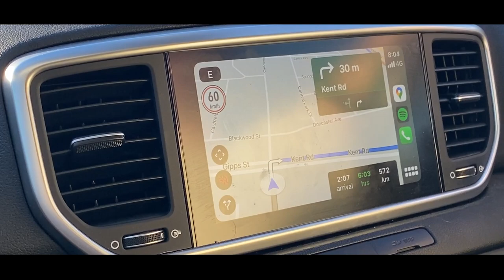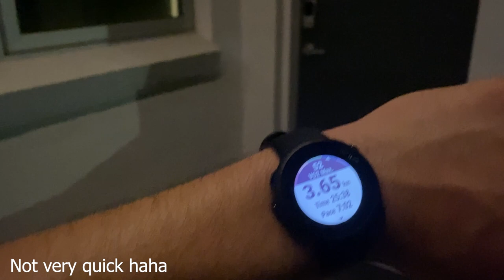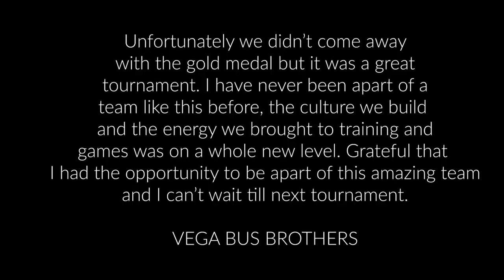OZTAG STATE CUP 2021 VLOG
The Vanga Bus headed to Coffs Harbour for the 2021 Oztag State Cup.

Unfortunately we didn't come away with the gold medal but it was an amazing tournament with a great bunch of blokes. The culture we built and energy we brought was something I haven't experienced before.